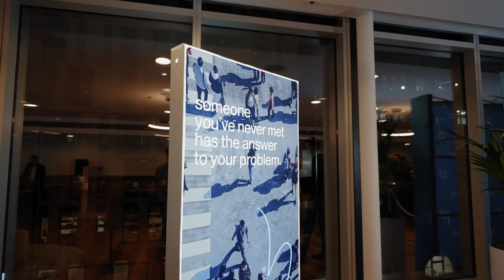Boa App - Australia's First Social Media Exclusively For Business Owners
17th May 2023 set the date of our Boa Media Launch!

- Connect with fellow business owners & grow their network
- Receive instant support & advice
- Join communities relevant to them
- Find new clients & opportunities

Now, every business owner has access to the network needed to help navigate the lonely entrepreneurial journey and make their impact on this world.